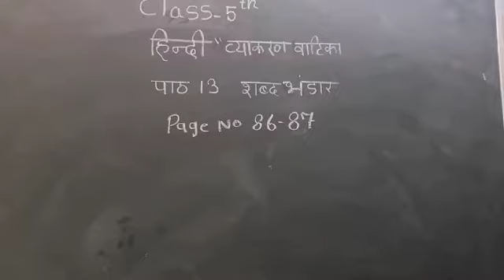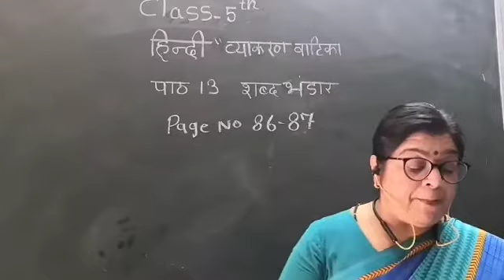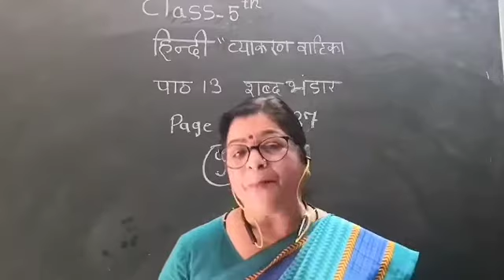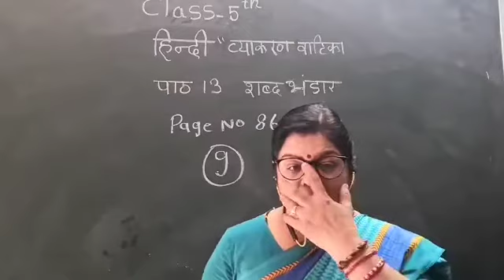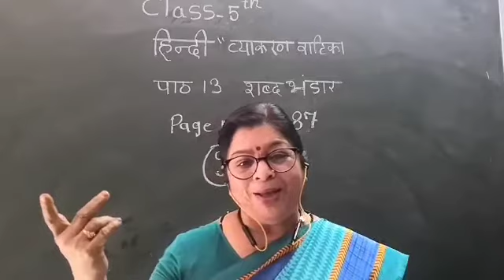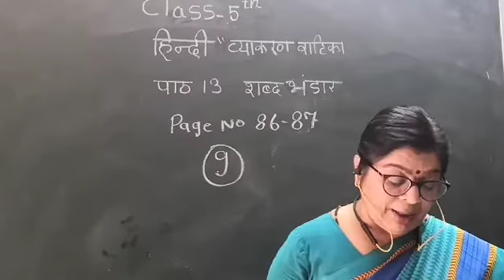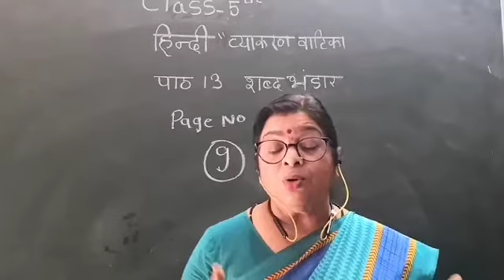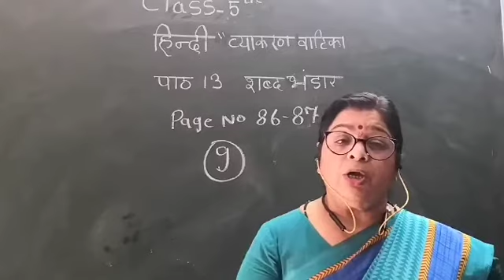SJS - NGH Class 5 HINDI - 9